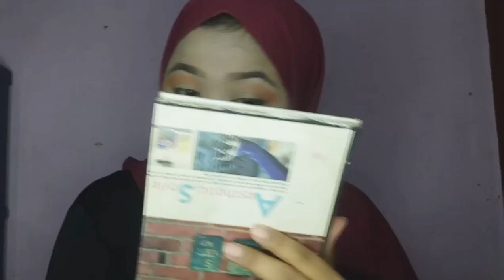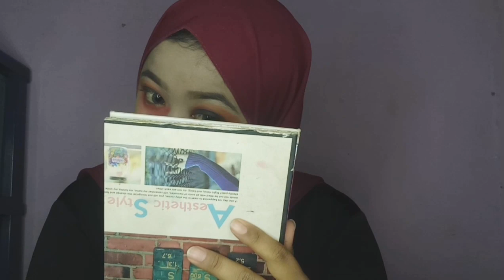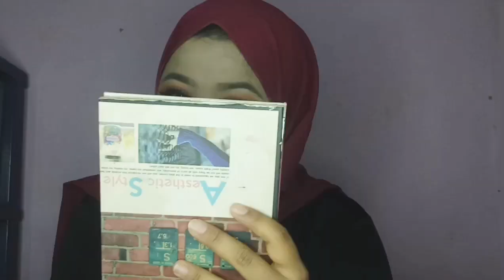MUHSINAH MVLOG10-HAPPY HALLOWEN I VAMPIRE BERHIJAB CANTIK I INSPIRASI PARTY HALLOWEN